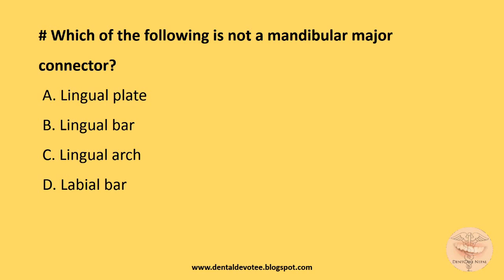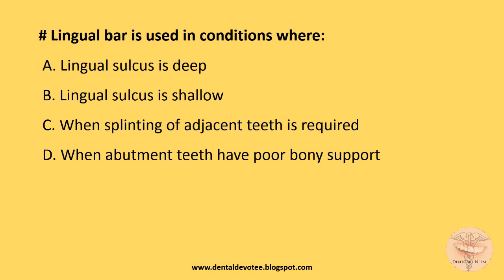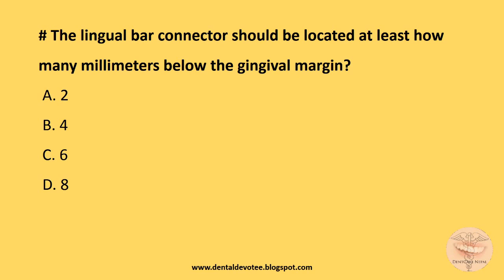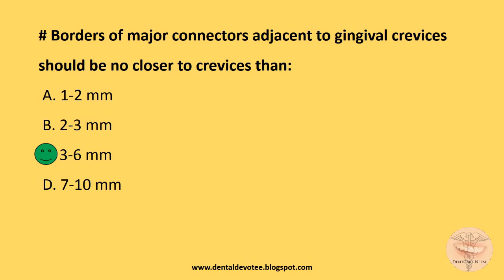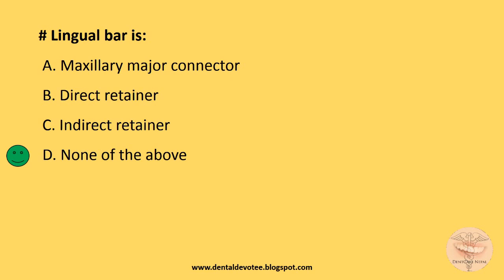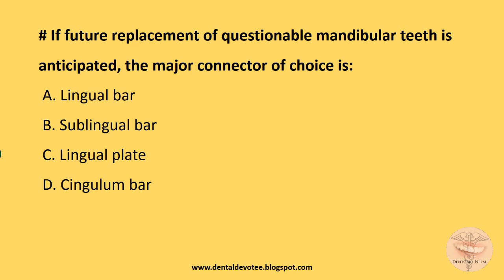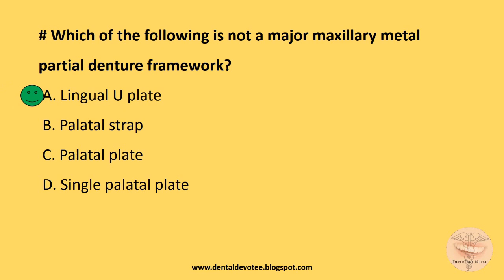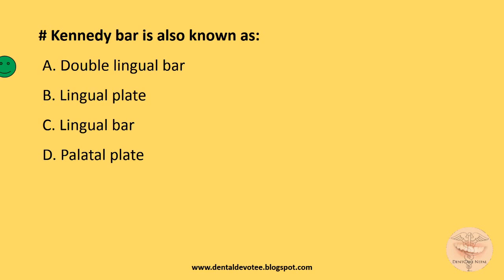MCQs in Prosthodontics - Major and Minor Connectors - RPDs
Removable Partial Dentures are given to someone who has lost some of his natural teeth due to various reasons to restore the lost form, function and esthetics.

Practice these MCQs in Prosthodontics - Major and Minor Connector - Removable Partial Denture